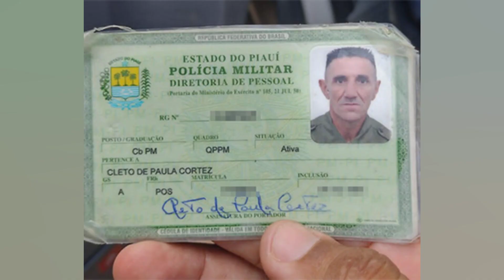AERONAVE DO SÃO PAULO SOFRE PROBLEMA EM GUARULHOS E ATRASA RETORNO DA DELEGAÇÃO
O São Paulo foi obrigado a alterar o seu plano de voo para retornar à capital paulista após o empate por 2 a 2 diante do Juventude. pela terceira fase da Copa do Brasil. O avião. que sairia de Guarulhos para buscar a delegação em Caxias do Sul. sofreu problemas técnicos e não pôde decolar no horário previsto. Com isso. o treino que aconteceria no CT da Barra Funda. nesta quinta feira foi cancelado. Apenas jogadores que permaneceram em São Paulo farão uma atividade. A reapresentação passou para sexta feira. às 11h. Segundo o comunicado do clube. o São Paulo sairá de Caxias do Sul apenas na tarde desta quinta feira. O remanejamento do voo foi realizado pela GOL. empresa aérea responsável por trazer a delegação da equipe tricolor. Pelo atraso. o São Paulo terá apenas um dia de preparação para o duelo contra o Red Bull Bragantino. marcado para este sábado. às 16h30. no estádio Nabi Abi Chedid. pela terceira rodada do Campeonato Brasileiro. O São Paulo vem de derrota. por 3 a 1. frente ao Flamengo. e ocupa a sétima colocação. Na estreia. derrotou o Athletico por 4 a 0. no Morumbi.